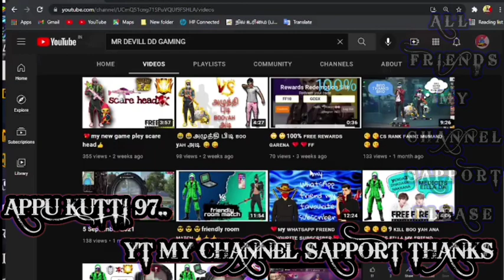💖APPU KUTTI 97 my channel sapport thanks💖 ...🥺my channel sapport tha my friends 🥺